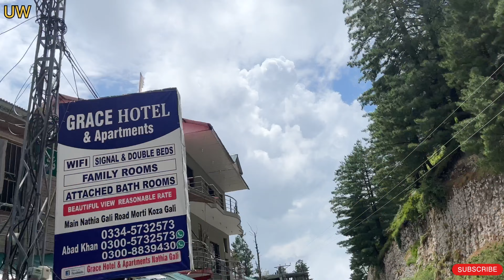Murree Tour 2023 | Last day | Islamabad's Steakhouse | Usman’s World